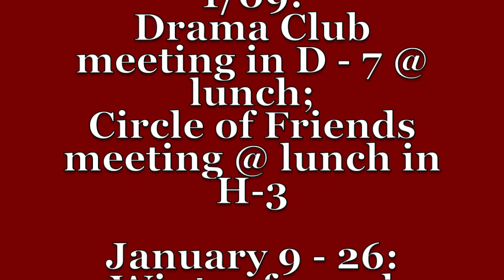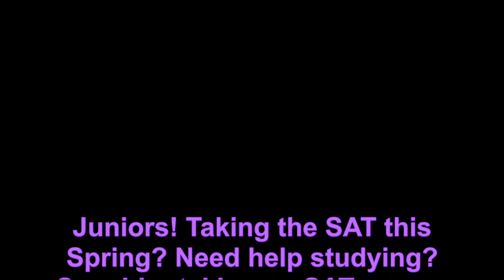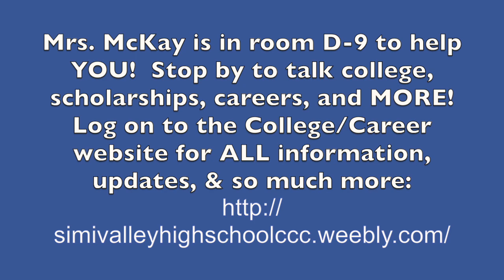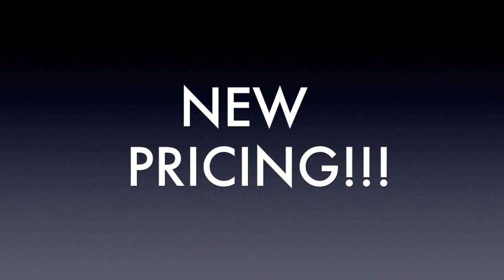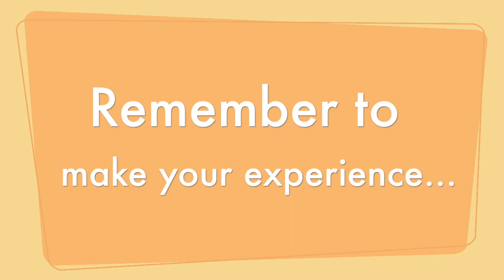SVHS Announcements 1/08 - 1/12